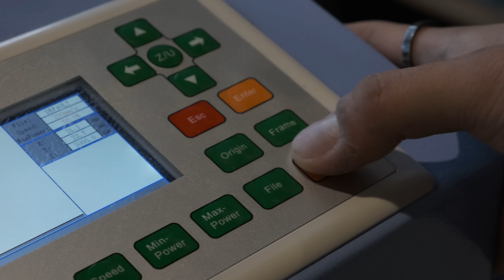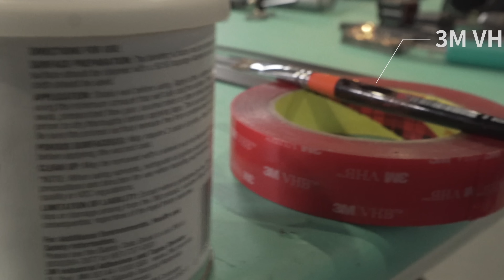어벤져스 엔드게임 기다리다 만든 캡틴 방패 (ㄹㅇ변신가능..역대급..)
어벤져스4 엔드게임 기다리다 지쳐서, 진짜 펼쳐지는 캡틴아메리카 와칸다쉴드 만들어봤습니다.

철판 착붙을 위해 사용한 제품은 요거입니다!